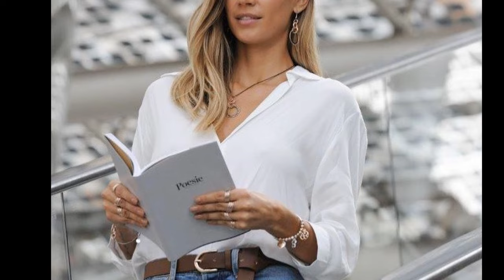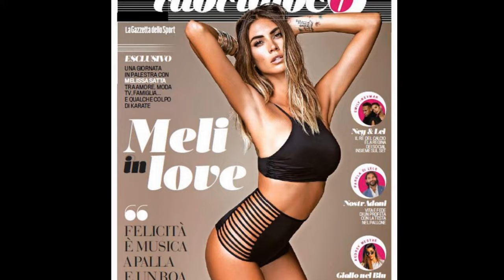Melissa Satta is an Italian hot television presenter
Melissa Satta (born 7 February 1986) is an Italian television presenter. She was a showgirl in the Italian satirical series Striscia la notizia. Satta has appeared in Maxim magazine and was featured in the 2010 Sports Illustrated swimsuit issue. Satta lives and works in Italy.